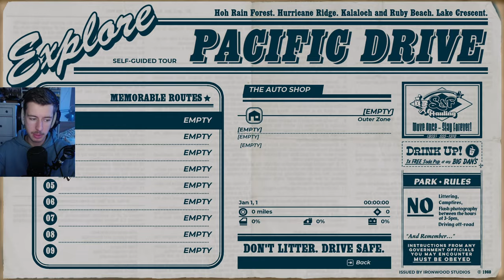🚗 Pacific Drive ➡️ Pierwsze Wrażenie ✅ Odcinek 1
🚗 Surowa seria z gry Pacific Drive, bez cięć, montażu i innych głupot.